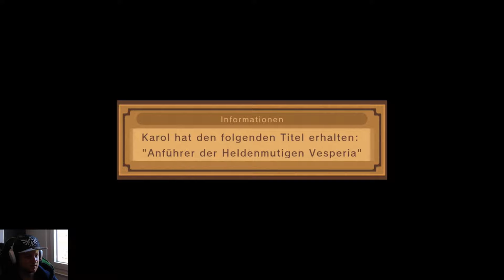[Tales of Vesperia] - Definitive Edition #34 Die Gründung einer Gemeinschaft, Einer eigenen GILDE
Hallo und herzlich Willkommen zu einer weiteren Episode von Tales of Vesperia.

Es tut mir sehr leid, dass solange keine Folgen mehr erschienen sind, aber wie ihr seht sind wir wieder voll auf Kurs und werden es auch bleiben.
 Wie ich am Anfang des Videos erkläre lag dies an der negativen Stimmung unsererseits wegen Artikel 13.
Mittlerweile sind wir aber wieder postiver eingestellt, vorallem Dank eines klärendem Streams vom 18.3. (letzten Montag) auf World Wide Wohnzimmer!

Hier einmal der Link, falls bei euch auch noch etwas unklar ist!

Jetzt aber noch etwas positvies! , und zwar sind wir auf verschiedenen Events dieses Jahr.

TwitchCon  👉 13-14. April in Berlin
Gamescom 👉 21-24. August in Köln

Wir freuen uns MEGA (ALL-IN)

Wer gerne (ABSOLUT FREIWILLIG!) zeigen will, dass es ihr/ihm hier gefällt kann gerne:

ein ABO da lassen und zum GOATY werden!

-Ein FOLLOW oder ABO bei Twitch da lassen!

Viel Spaß wünscht euch GOAT LP!